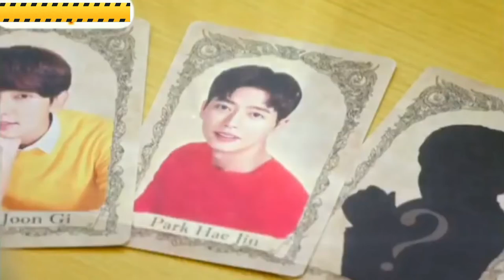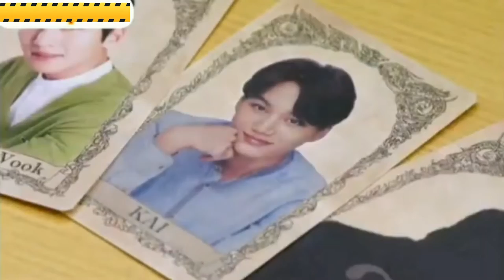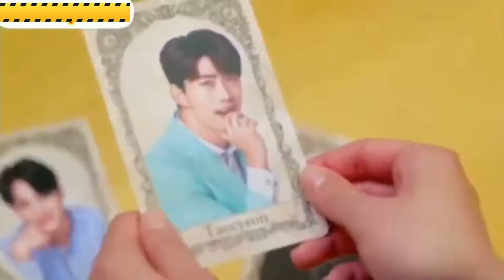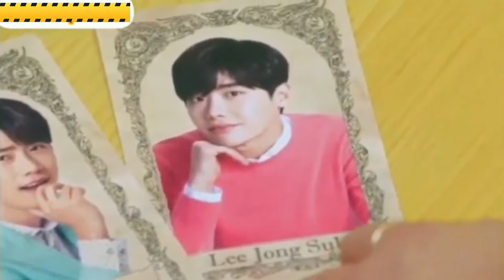love عشق eishq प्यार pyaar 爱 Ài sevgi aşk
This short film, in which we will see a woman who lives full of love, is the kind to watch with excitement.
यह लघु फिल्म, जिसमें हम प्रेम से भरी एक महिला को देखेंगे, उत्साह के साथ देखने लायक है।
yah laghu philm, jisamen ham prem se bharee ek mahila ko dekhenge, utsaah ke saath dekhane laayak hai.

这部短片，我们将在其中看到一个充满爱的女人，是一种令人兴奋的观看方式。
Zhè bù duǎnpiàn, wǒmen jiàng zài qí zhòng kàn dào yīgè chōngmǎn ài de nǚrén, shì yī zhǒng lìng rén xīngfèn de guānkàn fāngshì.
هذا الفيلم القصير ، الذي سنرى فيه امرأة تعيش مليئة بالحب ، هو من النوع الذي نشاهده بإثارة.
hadha alfilm alqusayr , aladhi sanaraa fih amra'at taeish maliyatan bialhubi , hu min alnawe aladhi nushahiduh bi'iitharatin.
Sevgi dolu bir qadın görəcəyimiz bu qısametrajlı film, həyəcanla izləmək üçün bir növdür.
Aşk dolu bir kadını izleyeceğimiz bu kısa film heyecanla izlenecek türden.

Music
Creative Commons Atıf lisansı (yeniden kullanılabilir)